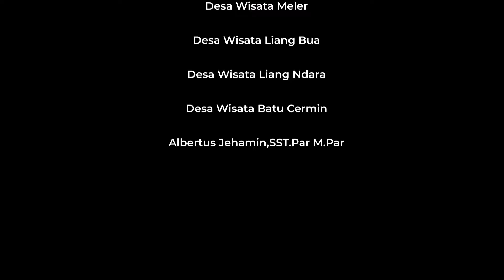Wisata Adventure di Pulau Flores NTT Surganya Para Petualang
Nusa Tenggara Timur merupakan Destinasi Wisata yang terkenal di Indonesia bagian Timur. Siapa yang tidak tahu Pulau Komodo, ternyata selain itu Flores NTT memiliki banyak potensi seperti air terjun, laut, danau serta pedesaan yang nyaris belum terjamah. Bagi kamu pecinta petualangan alam, Flores bisa menjadi rekomendasi tujuan destinasi wisata kamu.

Video ini merupakan hasil kolaborasi dari Universitas Gadjah Mada (UGM), AMX UAV dan Godevi didukung oleh Program Kedaireka Dikti Kemendikbudristek Republik Indonesia.

Authentic Village Experience Nusa Tenggara Timur